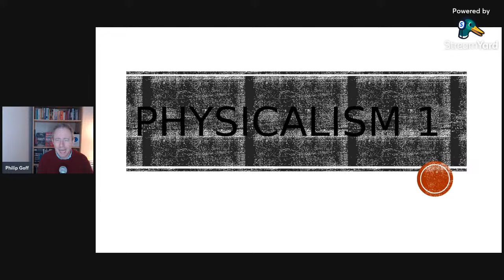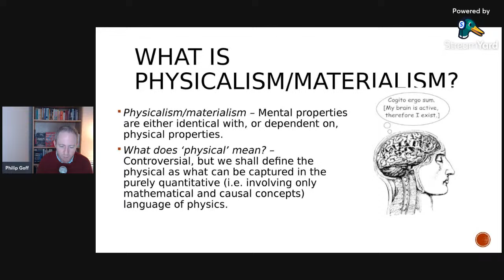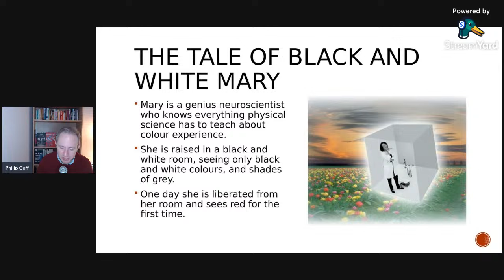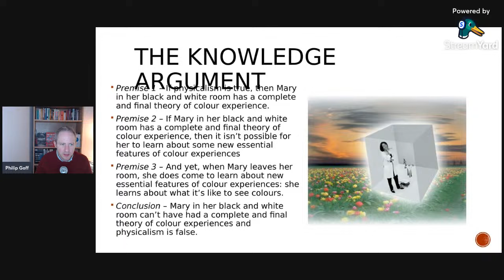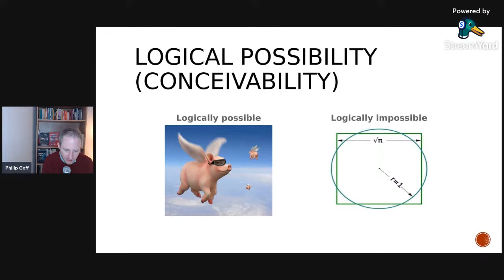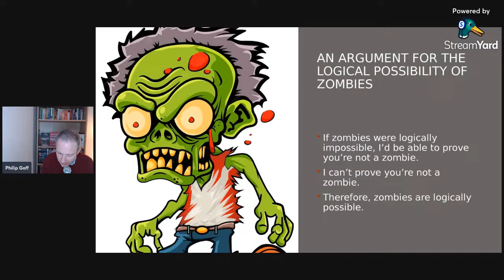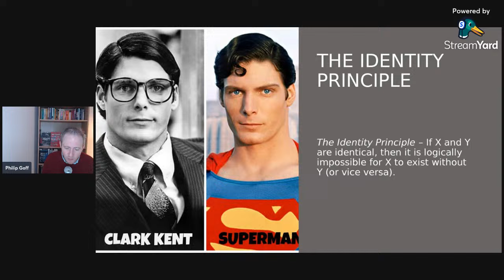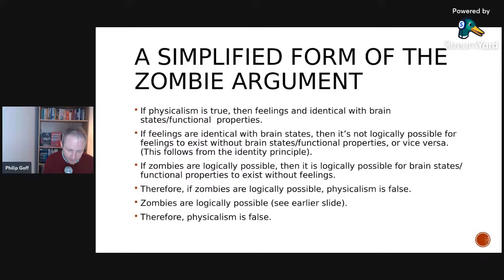Arguments against Physicalism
This is a recording of my first lecture on 'Arguments against Physicalism' for my Philosophy of Mind course at Durham University.